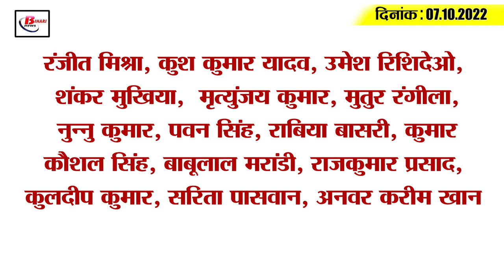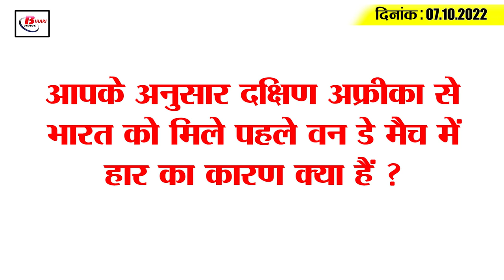Get Today Bihar Evening breaking news of 7th oct 2022 on Mokama by election, flood, Tejashwi Yadav.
Get Today Bihar Evening breaking news of 7th oct 2022 on Mokama by election, Gandak flood, Shravan kumar, Tejashwi Yadav.
1. Nomination for Gopalganj and Mokama seats from today

2. Government will rein in government doctors and nurses

3. Airfare tripled

4. Man-eating tiger kills another

5. Bumper growth in the earnings of the power company

6. Notification of Mokamaassemblybyelection issued
7. Played with professor who returned 23 lakhs of salary

8. Catastrophic Gandak is causing havoc

9. Gift of schemes to the village of JaiprakashNarayan

10. Monsoon will depart from Bihar in a week

11. Increased post of Shravan Kumar in the Legislative Assembly

12. JDU MP Kavita Singh becomes a member of Modi cabinet

13. TejashwiYadav in action regarding Chhath Puja

14. New rates of petrol and diesel released in Bihar

15. Sanju Samson said after the defeat against South Africa